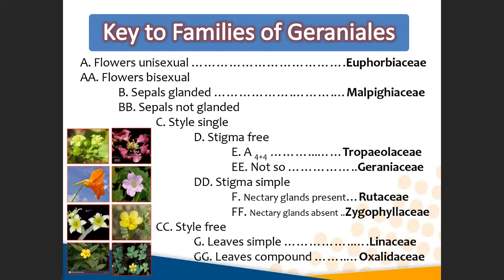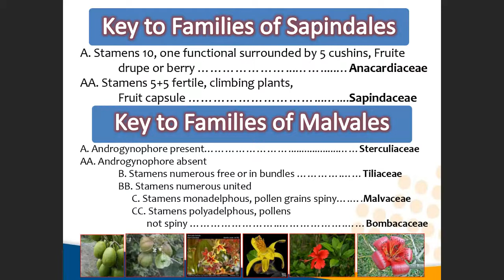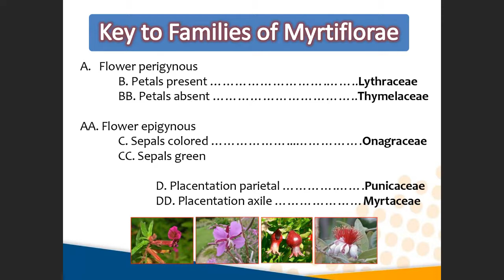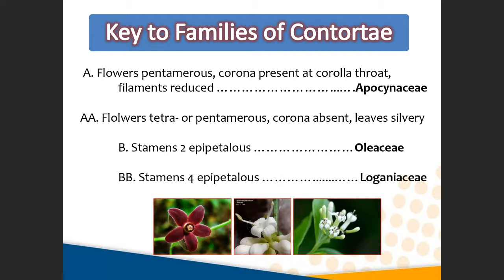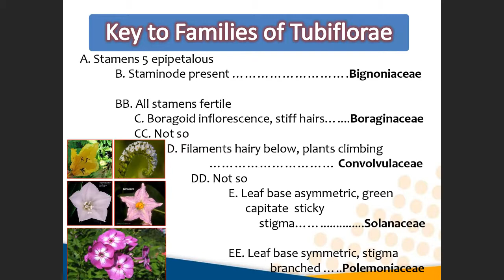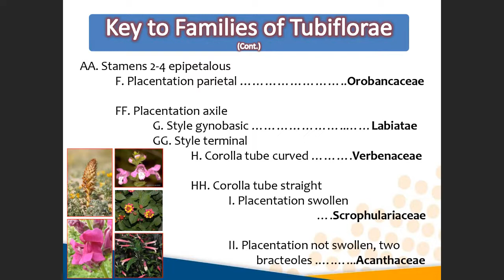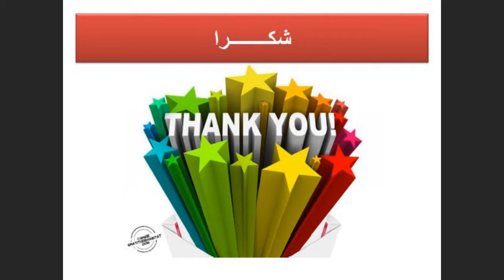13 Dicot families B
Identification key to differentiate between dicot families B
مفتاح تعريفي للتفرقة بين عائلات ذوات الفلقتين ب